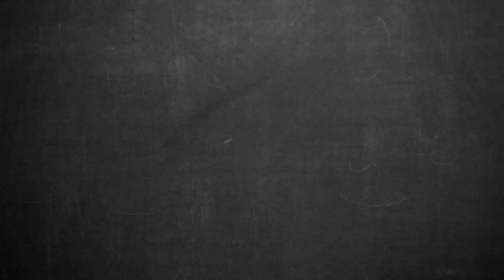Toe Taps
The Coaching Manual - This skill allows players to develop their touch and control of the ball with the sole of their foot.